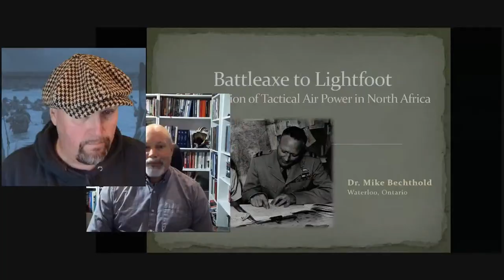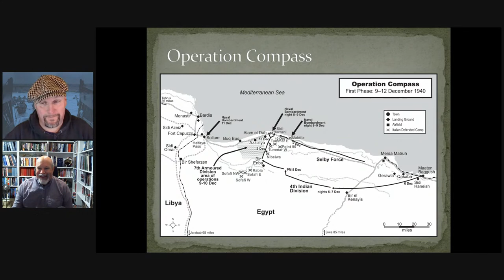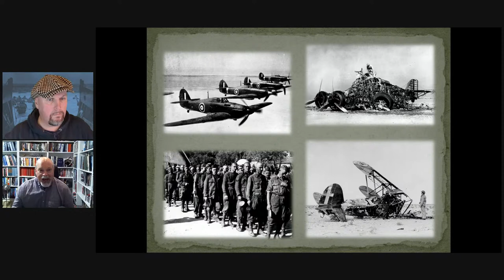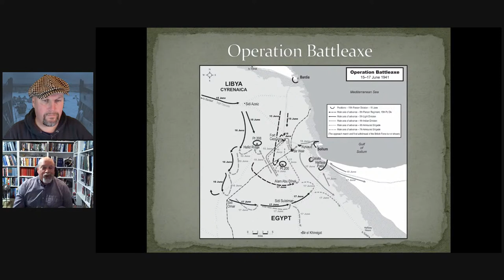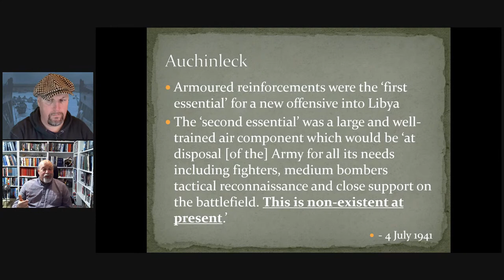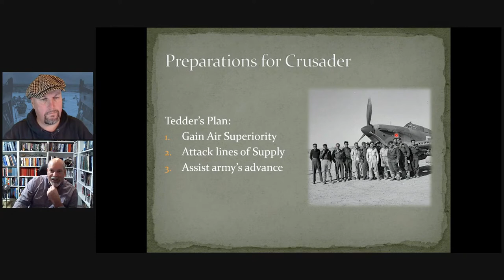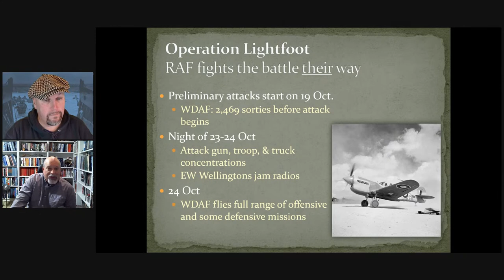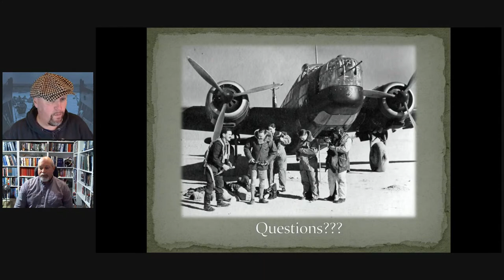Battleaxe to Lightfoot: The evolution of tactical air power in North Africa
With Mike Bechthold
Part of a series of shows to commemorate the 80th anniversary of the battle of El Alamein on WW2TV

The British Army and Royal Air Force entered the war with conflicting views on the issue of air support that hindered the success of early operations. It was only after the chastening failure of Operation Battleaxe in June 1941, fought according to army doctrine, that Winston Churchill shifted strategy on the direction of future air campaigns - ultimately endorsing the RAF's view of mission and target selection. This view adopted principles of air-ground cooperation that Canadian-born flying ace Raymond Collishaw (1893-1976) had demonstrated in combat. As part of our look at El Alamein, Mike Bechthold will trace the emergence of this strategy in the RAF air campaign in Operation Compass, the first British offensive in the Western Desert. There, Air Commodore Collishaw's small force overwhelmed its Italian counterpart and disrupted enemy logistics. He will then conclude by discussing air support in Operation Lightfoot - The Second Battle of El Alamein.

Mike Bechthold holds a PhD in History from the University of New South Wales, Canberra, Australia and an MA & Honours BA from Wilfrid Laurier University, Waterloo, Ontario, Canada. Mike is the author or editor of numerous books and articles. His most recent book is Flying to Victory: Raymond Collishaw and the Western Desert Campaign (University of Oklahoma Press, 2017) and he is the co-author of a series of guidebooks about the Canadian battlefields of the Second World. He specializes in the fields of military air power (especially tactical air operations in the First and Second World Wars), the Canadian army in Normandy and Northwest Europe, and the Canadian Corps in the Great War. For 22 years Mike worked as the Communications Director of the Laurier Centre for Military Strategic and Disarmament Studies and the Managing Editor of Canadian Military History, an academic quarterly journal. Mike is a Fellow of the Royal Historical Society, a Fellow of the Gregg Centre for the Study of War and Society at the University of New Brunswick, and an Associate Air Force Historian. He recently served as the Executive Director of the Juno Beach Centre Association.

Flying to Victory: Raymond Collishaw and the Western Desert Campaign, 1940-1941 by Mike Bechthold